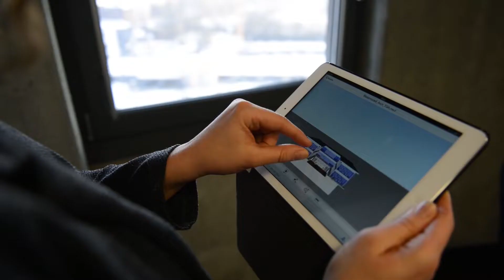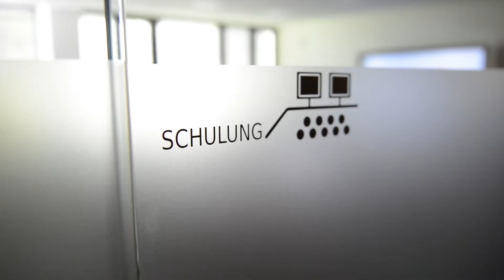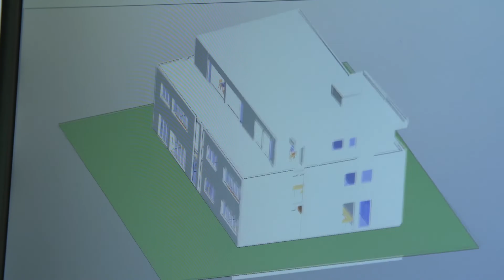auxalia GmbH - bauen digital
Die inhabergeführte auxalia GmbH steht als spezialisiertes Beratungs- und Software- Unternehmen im Bauwesen seit über 30 Jahren für „bauen digital“. Ziel ist die durchgängige Digitalisierung von Projektabläufen sowie die vernetzte Zusammenarbeit von Bauherren, Bauunternehmern, Projektentwicklern, Architekten, Ingenieuren und anderen Baubeteiligten.

Wir vertreiben und implementieren das gesamte Autodesk AEC- und BIM-Portfolio sowie eigene, ergänzende Lösungen. Individuelle Beratung, kompetenter technischer Support sowie umfassende Aus- und Weiterbildungsangebote runden unser Service- Portfolio ab. Rund 70 Mitarbeiter, 9 Standorte und über 4.600 Kunden machen auxalia zu einem der größten Autodesk Partner in Deutschland, Österreich und der Schweiz.